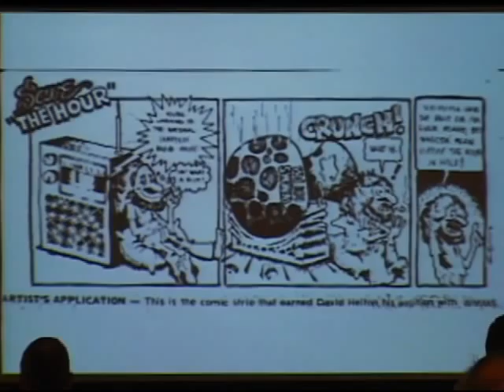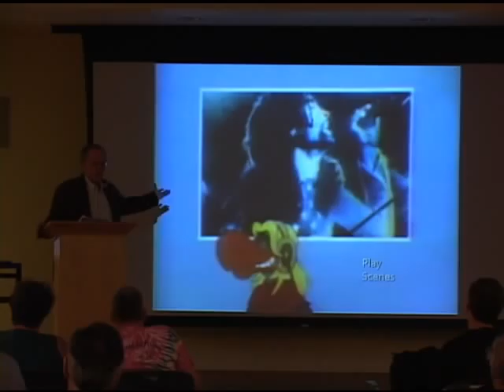The Buzzard - 3 Links to Lakewood-John Gorman.mov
John Gorman, author of "The Buzzard: Inside the Glory Days of WMMS" tells the story of how The Buzzard became the symbol of radio giant WMMS in Cleveland, OH. Part of a presentation given by John at Lakewood Public Library in Lakewood, OH on Feb. 16, 2011.